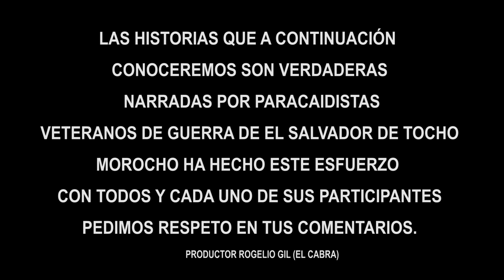"TRABAJAMOS DE ENCUBIERTO CON LA CIA" Juan Hernández